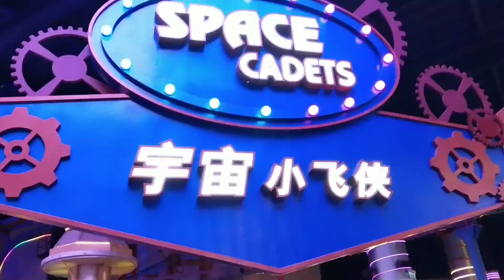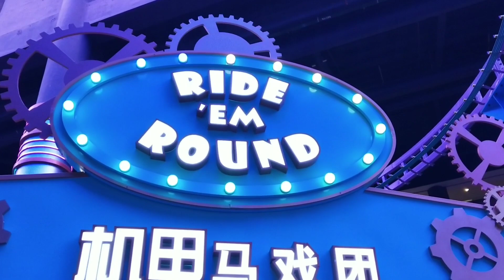GENTING Highlands 2019 I Skytropolis I Resorts World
SKYTROPOLIS Indoor theme park- Ellyshia has been delighted and enjoys all the kiddie rides.Watch her as she roam and stroll around the whole amusement park.

Spanning over 400,000 sq ft, Skytropolis Indoor Theme Park promises endless fun for everyone in the family!

Experience more than 20 new rides in a convenient location at First World Plaza and adjacent to SkyAvenue.

Location: Level 1, Skytropolis Indoor Theme Park

Power Surge
Instense high-flying ride with wild spinning and upside-down motions. Guests under 122cm in height may not ride.